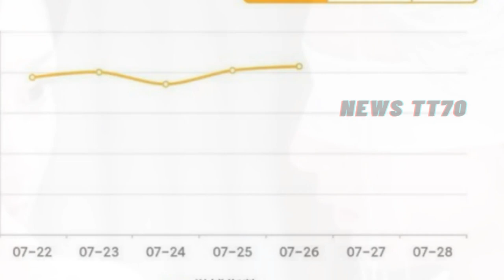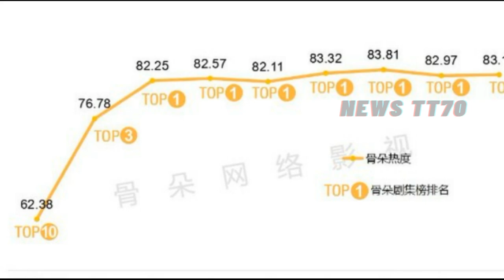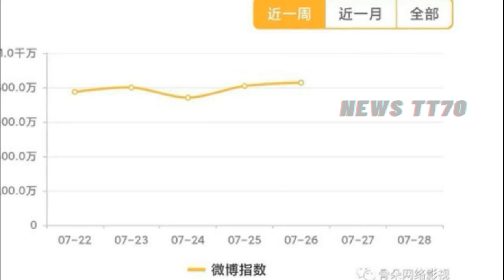【NEWS TT7007月31日】《沉香如屑》何以成为暑期档最热剧集？YangZi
《沉香如屑》何以成为暑期档最热剧集？YangZi